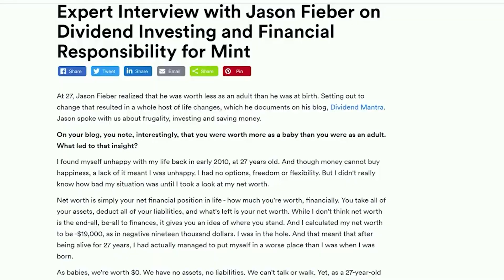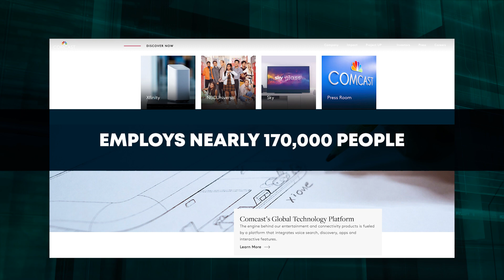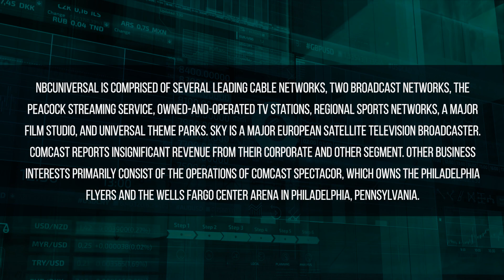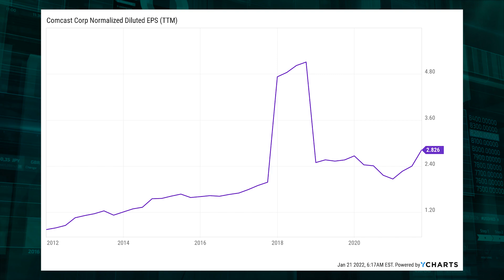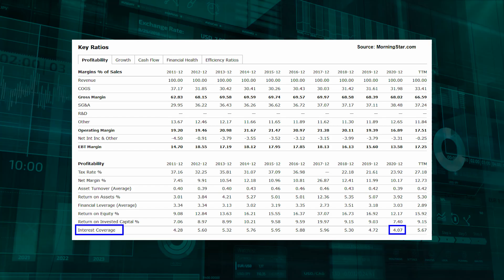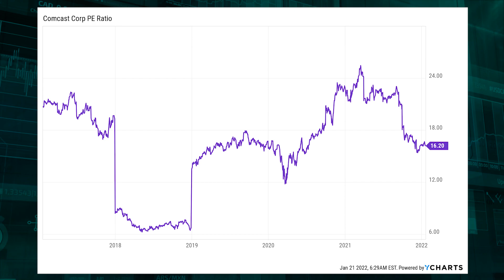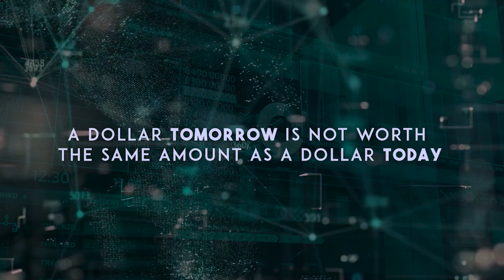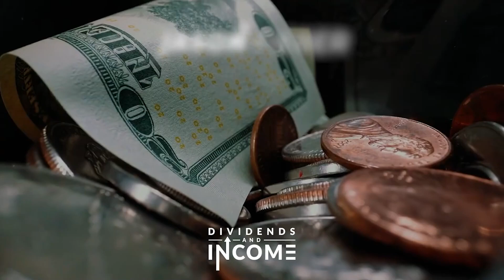Super Impressive: This Dividend Payer Keeps Putting Up the Numbers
Renowned investor Benjamin Graham famously personified the stock market as “Mr. Market”.

In his view, the market is akin to a manic-depressive business partner.

And this business partner is constantly trying to buy or sell pieces of a business at prices that vary from day to day depending on his mood.

A euphoric mood results in a high price, and a pessimistic mood results in a low price.

The key for any long-term investor is to understand and take advantage of Mr. Market.

Taking advantage of Mr. Market’s mood swings is something I’ve repeatedly done since I first started investing in 2010.

And that helped me to build enough wealth and passive income to retire in my early 30s.

By the way, I explain exactly how I did that in my Early Retirement Blueprint (linked above).

A big part of my success has been the investment strategy I’ve used and continue to use.

That strategy is dividend growth investing.

It’s all about buying and holding shares in world-class enterprises paying reliable, rising dividends.

You can find hundreds of examples of these stocks on the Dividend Champions, Contenders, and Challengers list.

By taking advantage of Mr. Market’s mood swings through the dividend growth investing strategy, I built the FIRE Fund.

That’s my real-money portfolio.

And it produces enough five-figure passive dividend income to live off of.

Of course, I try to buy high-quality dividend growth stocks when Mr. Market is pessimistic and willing to sell shares cheaply.

This bad mood can lead to undervaluation.

Whereas price is what you pay, value is what you actually get.

An undervalued dividend growth stock should provide a higher yield, greater long-term total return potential, and reduced risk.

This is relative to what the same stock might otherwise provide if it were fairly valued or overvalued.

Price and yield are inversely correlated. All else equal, a lower price will result in a higher yield.

That higher yield correlates to greater long-term total return potential.

This is because total return is simply the total income earned from an investment – capital gain plus investment income – over a period of time.

Prospective investment income is boosted by the higher yield.

But capital gain is also given a possible boost via the “upside” between a lower price paid and higher estimated intrinsic value.

And that’s on top of whatever capital gain would ordinarily come about as a quality company naturally becomes worth more over time.

These dynamics should reduce risk.

Undervaluation introduces a margin of safety.

This is a “buffer” that protects the investor against unforeseen issues that could detrimentally lessen a company’s fair value.

It’s protection against the possible downside.

Taking advantage of a Mr. Market mood swing by buying a high-quality dividend growth stock when it’s undervalued positions you to experience fantastic long-term investment results.

Now, taking advantage of Mr. Market requires you to recognize value in the first place.

Fortunately, it’s not that hard.

Fellow contributor Dave Van Knapp has made that easier than ever.

His Lesson 11: Valuation, which is part of a comprehensive series of “lessons” on dividend growth investing, deftly explains how to go about estimating the intrinsic value of almost any dividend growth stock you’ll find.

With all of this in mind, let’s take a look at a high-quality dividend growth stock that appears to be undervalued right now. Check out the video for full details.